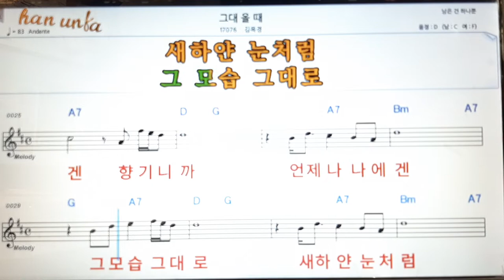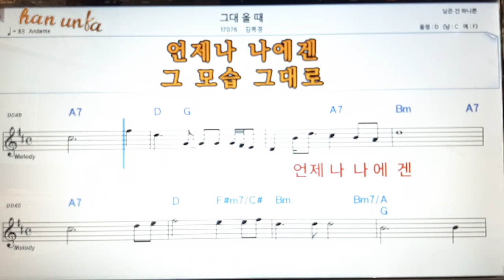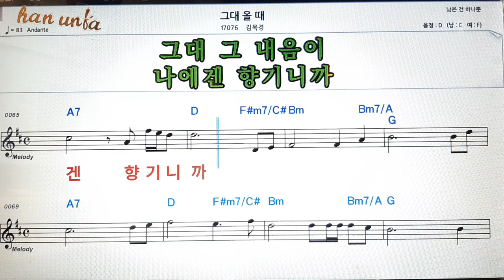그대 올 때/김목경/👍노래 반주, 코드 악보,가라오케💋Karaoke*Sheet Music*Chord*MR